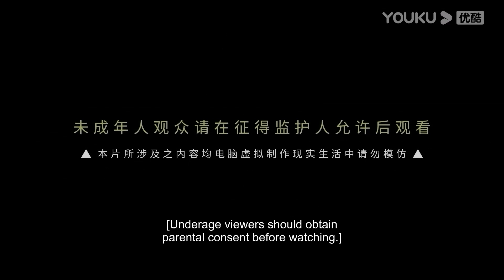【The Galaxy Emperor】EP23 | Chinese Fantasy Anime | YOUKU ANIMATION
【盖世帝尊 The Galaxy Emperor】
--In ancient times, the saints fought for supremacy. A young man known as the "Sleeping God" was blessed with the opening of a heaven-defying technique. From then on, a physical body of incomparable wizards, horizontal pressure heaven and earth, sword chopping stars, thousands of wizards at his feet prostrate trembling. The world of the rise of heroes, I am the only one who dominates the martial arts.

00:00 The International Website youku.tv is now available!
02:00 Download YOUKU International APP to get early access to the full show